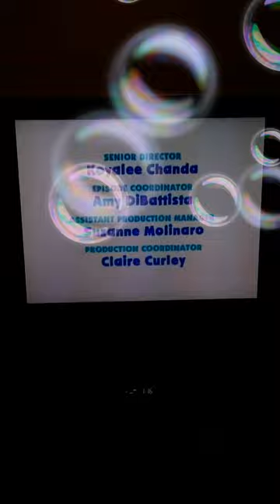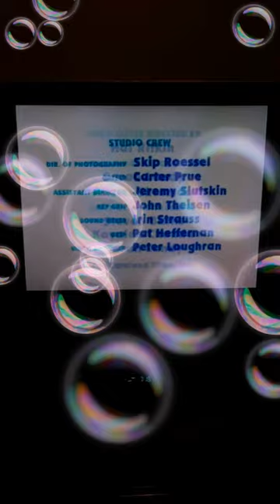Blue's Collection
Written
By
Adam Peltzman

Directed
By
Lucy Walker